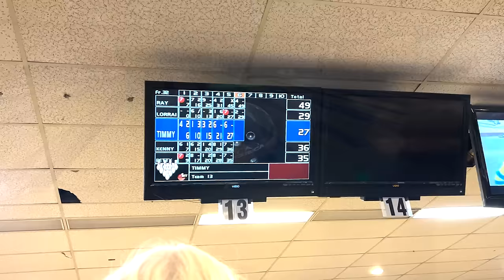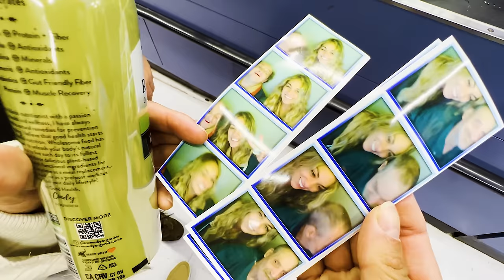Christmas Season With The Whittakers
Soft White Underbelly takes the Whittaker family of Odd, West Virginia bowling and Christmas shopping.